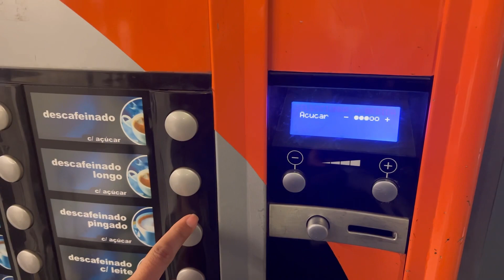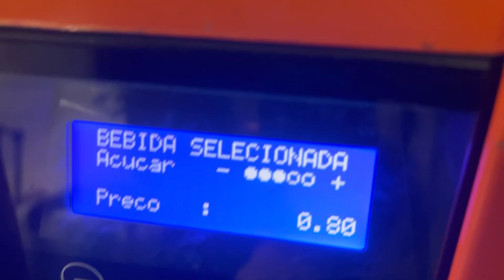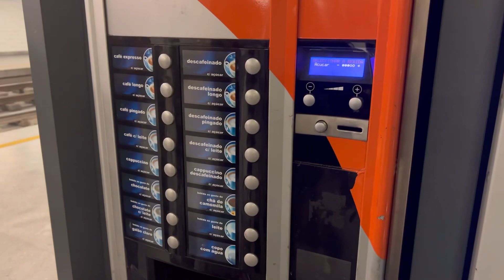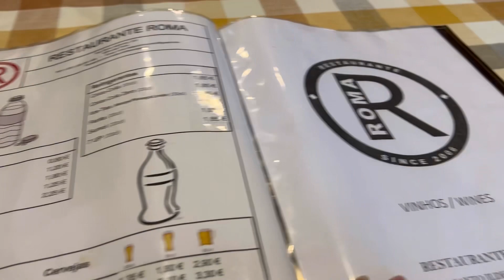24 HORAS COMENDO NA CIDADE DO PORTO EM PORTUGAL com 10 EUROS 🇵🇹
No vídeo de hoje eu te mostro como passo o dia comendo na cidade do Porto em Portugal, com apenas 10 euros. Tem dica de restaurante baratinho e como economizar comprando comidas em mercados!

RESTAURANTE ROMA: R. de Santo Ildefonso 310, 4000-465
MERCADO PINGO DOCE: R. de Passos Manuel 221 223, 4000-385
MERCADO CONTINENTE: Catarina Shopping, R. de Santa Catarina 312-350, 4000-433

QUER VIAJAR PAGANDO MENOS E TRANSFORMAR A VIAGEM DOS SEUS SONHOS EM UMA REALIDADE? Conheça o livro digital Viajei Sem Agência (Guia de Planejamento de Viagem)

Me acompanhe no Instagram. Lá eu compartilho mais DICAS DE VIAGEM 👇🏼

SOBRE O CANAL:
Oi, eu sou a Nathalia Adriano!
Aos 20 anos, eu decidi transformar o meu sonho de viajar em um objetivo de vida. E hoje, aos 26 anos, eu já visitei 34 países em 4 continentes 🌎

Aqui eu compartilho com você muitas experiências e dicas de viagens internacionais e nacionais também. Como viajar economizando, o que fazer nos lugares, como evitar perrengues e muito mais! Os vídeos novos saem todos os DOMINGOS, às 12h em ponto ⏰